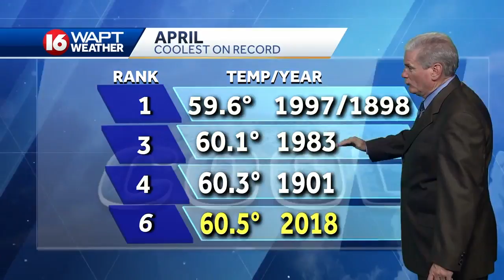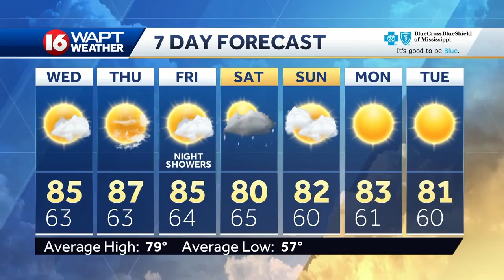Tuesday Evening Weather